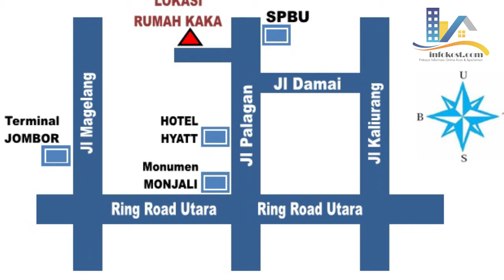Family Guest House Jalan Palagan Jogja (Rumah Kaka)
Rate/Harga Sewa Rp 600.000,- / Hari

Fasilitas :
- 3 Kamar Tidur
- Kamar Mandi Air Panas / Dingin
- Ruang Tamu
- Ruang Makan
- Garasi & Carport
- AC
- Small Kitchen
- Simple Breakfast
- TV Cable
- Welcome Drink

Rumah Kaka Sangat Dekat Dengan Wisata Kuliner Di Jl Palagan :
- Rumah Makan Jimbaran
- Rumah Makan Ikan Bakar Cianjur
- Rumah Makan Pelem Golek
- Rumah Makan Kapulaga
- Rumah Makan Kangen Laut
- Rumah Makan Rumah Sate, dll

Reservasi Rumah Kaka :
pin blackberry 2975A744